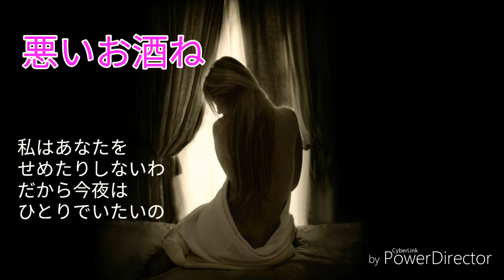悪いお酒ね／黒沢明とロス・プリモス／Coverタカミツ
「悪いお酒ね」Coverしました(^^)/(^^)/(^^)/

唄 黒沢明とロス・プリモス

作詞 峰 礼子

作曲 川口元義